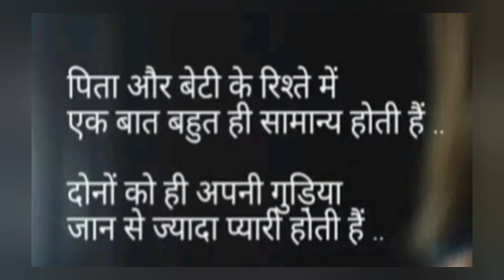RISHTEY ( BABA ME TERI MALIKA...)